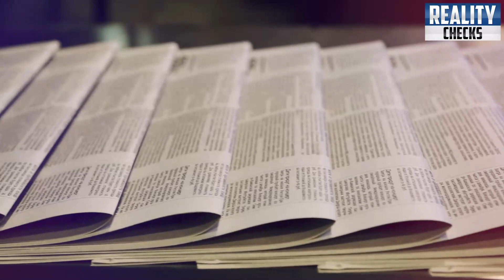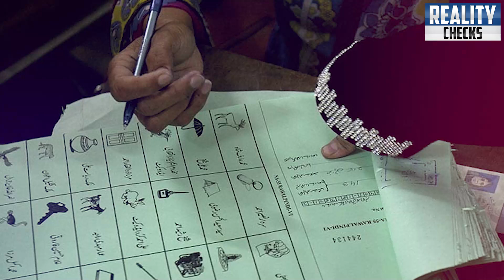Shahbaz Sharif Writing Letter President Arif Alvi To Dissolve Assembly | Gen Bajwa In Action